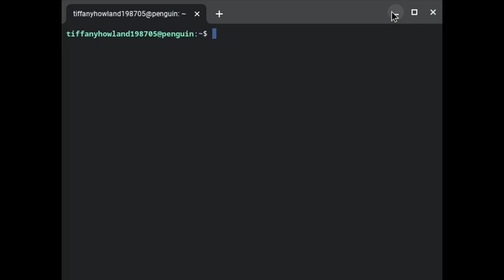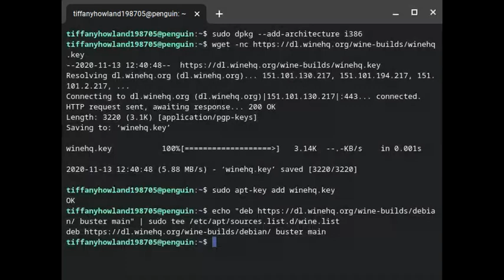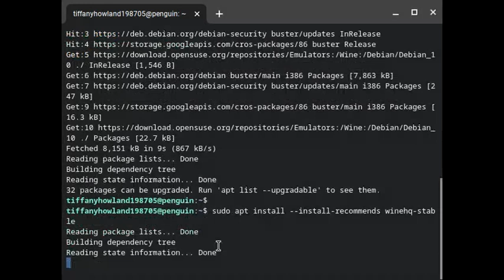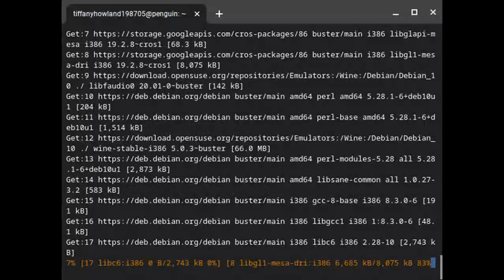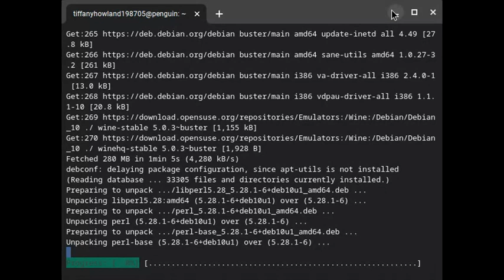How to install Cemu Emulator on a Chromebook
In this video, we are looking at how to install Cemu Emulator on a Chromebook

Black Friday is just around the corner, look here for all the pre-sales: